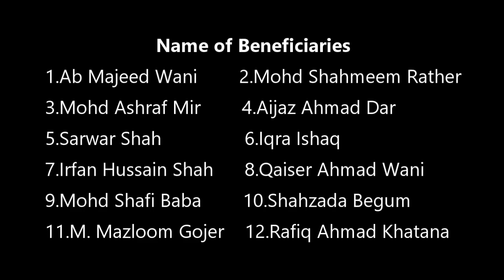Establishment of 10 Ewes Sheep Units under Integrated Sheep Development Scheme at District Baramulla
Establishment of 10 Ewes Sheep Units under Integrated Sheep Development Scheme (ISDS) at District Sheep Husbandry Organization Baramulla :: SHEEP HUSBANDRY DEPARTMENT KASHMIR

Presented by:
Information and Publicity Wing
Directorate of Sheep Husbandry Kashmir
Lal Mandi - 190008 Srinagar Kashmir